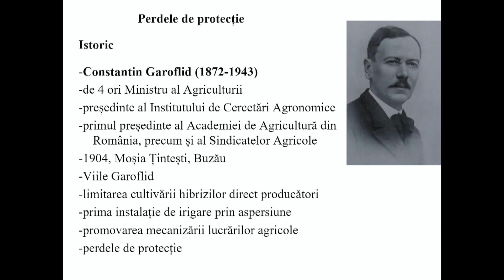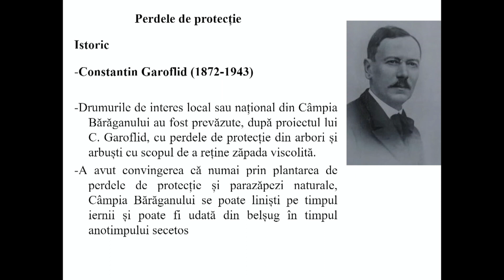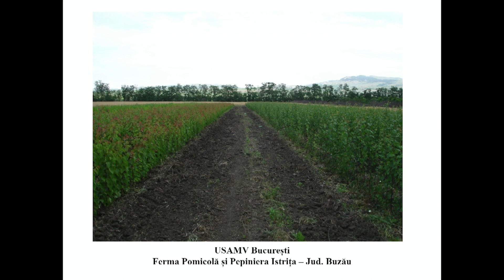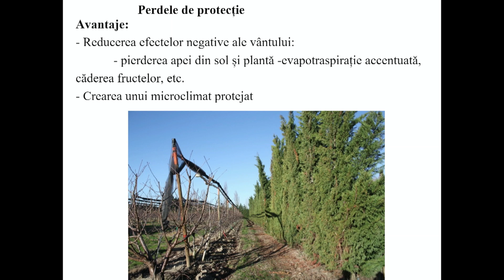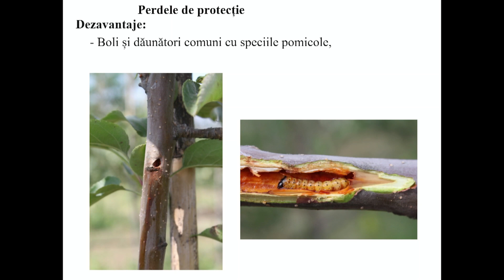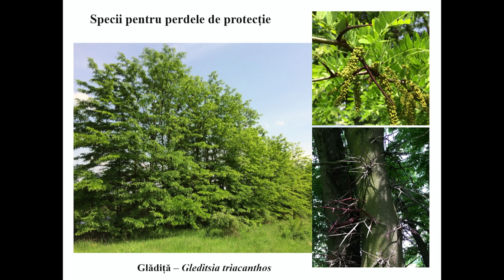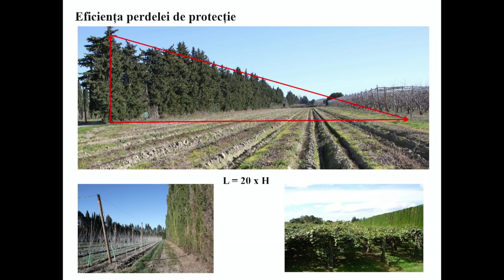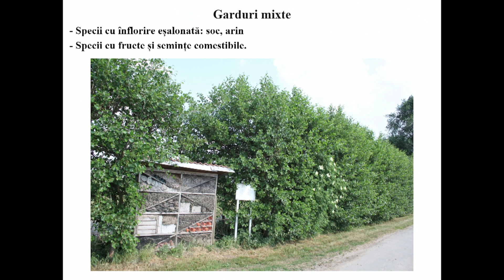Prof. univ. dr. Florin Stanică: Perdelele de protecție și gardurile mixte în pomicultură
Prezentarea a fost susținută în cadrul conferinței "Sistemele agrosilvice: prezent și perspective", organizate de către Facultatea de Agricultură din București, în parteneriat cu Fundația Pădurea de Mâine.